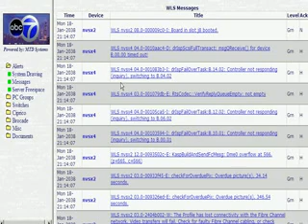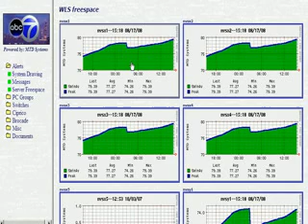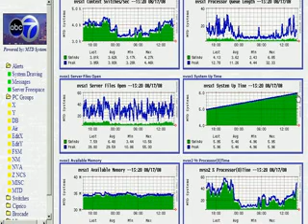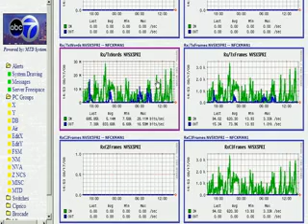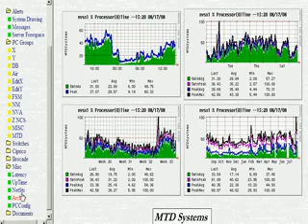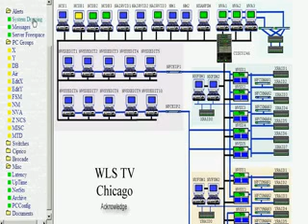Network Monitoring Overview